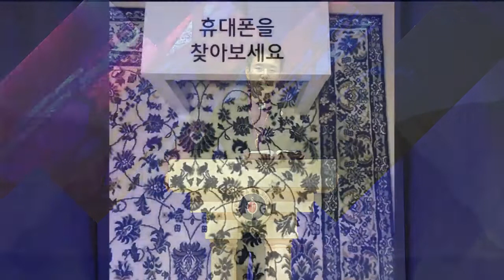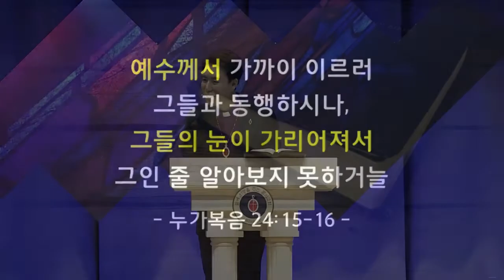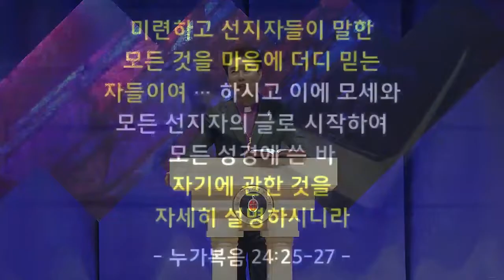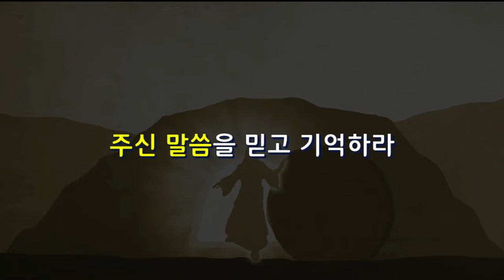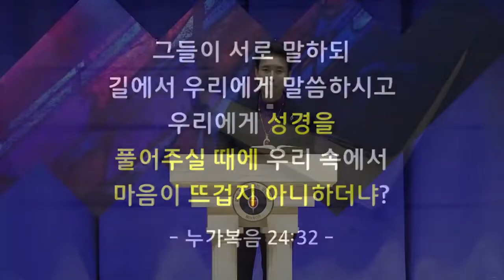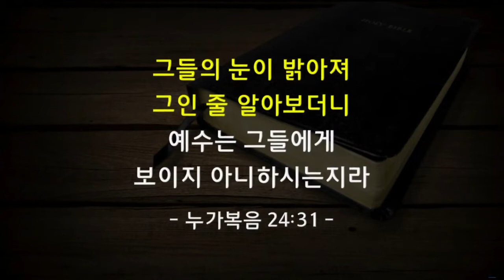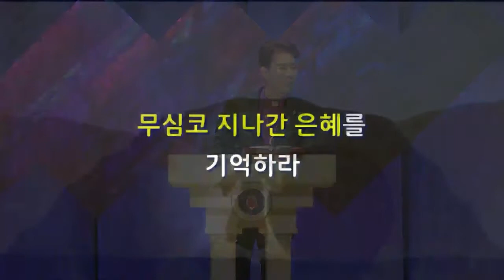꿈의교회 김학중목사 | 내 눈을 열어주소서! [CTS JOY]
설교 제목 : 내 눈을 열어주소서!

30. 그들과 함께 음식 잡수실 때에
      떡을 가지사 축사하시고
      떼어 그들에게 주시니
31. 그들의 눈이 밝아져 그인 줄 알아 보더니
      예수는 그들에게 보이지 아니하시는지라